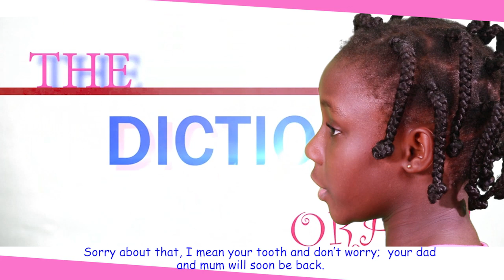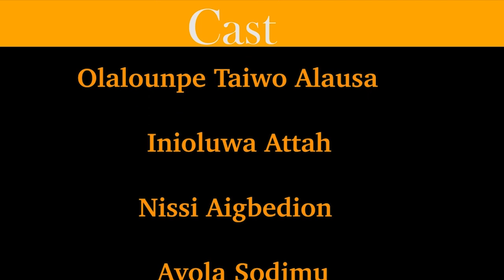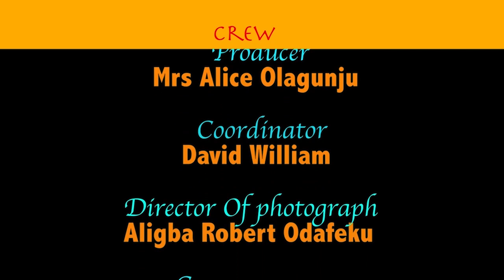YEAR 4 IST TERM LESSONS OF PHONICS APPROACH TO READING AND WRITING.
This video contains the lessons in year 4 1st term of  PHONICS APPROACH TO READING AND WRITING. Thanks to John-Nejoh Precious and Okpeku Osarieme of Donum Chriti school and the Basil school.